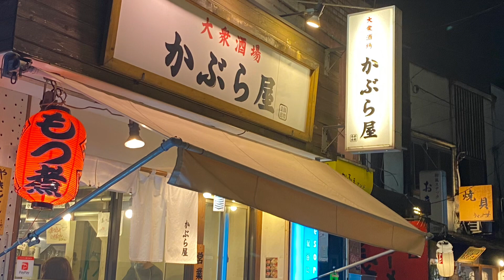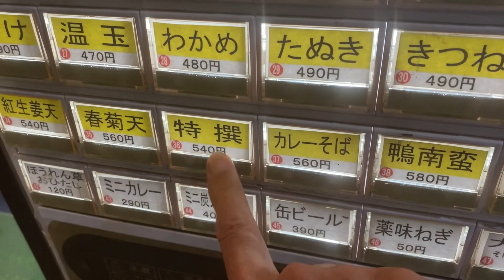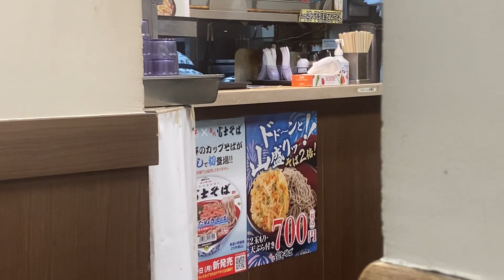【ぶらり立ち食いそば】鶯谷 かぶら屋で呑み 富士そばで〆の特選富士そば（うどんに変更）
鶯谷のかぶら屋で呑み〆は富士そばで特選富士そば（うどん）でした